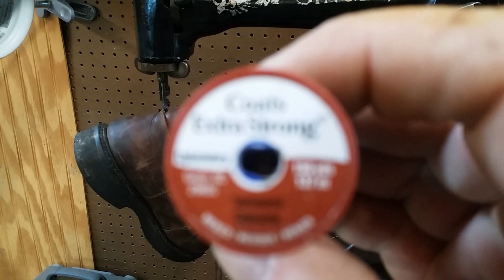Using a singer 29 - 4 shoe Patcher repairing a work boot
Demonstrating one of the functions that the singer 29-4 will do how easy it is to patch shoes